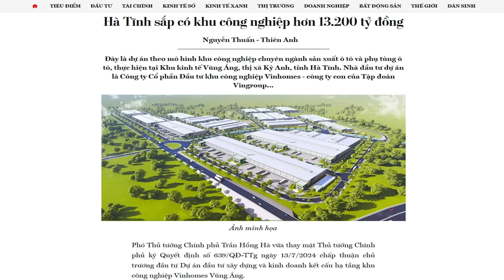Tô Đại thất bại ê chề tại Campuchia bởi miếng “gân gà” Trung Quốc bày sẵn?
Chuyến thăm quan trọng của tân Chủ tịch Việt Nam đã kết thúc, mà không công bố Tuyên bố chung giữa Việt Nam và Lào; cũng như Tuyên bố chung giữa Việt nam và Campuchia. Đây là một thất bại ê chề của Chủ tịch Tô Lâm, trong chuyến công du nước ngoài đầu tiên.